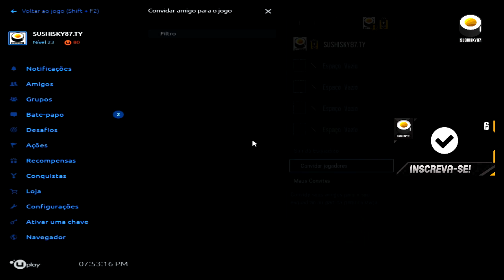FUNNY MOMENTS #1 RAINBOW SIX SIEGE (PC) PT-BR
Add na Uplay: SUSHISKY87
Entretenimento de Rainbow Six: Siege - PC
Idioma: PT-BR

Setup para edição:
Notebook Avell B155 Max i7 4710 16,0GB RAM GTX 850M.
Gravador: Action - Gameplay Recordin and Streaming
Editor: Sony Vegas Movie studio 13

Setup para jogo:
Placa de vídeo: GeForce GTX 1070 ROG Strix 8GB
Processador: Intel i7-7700
Memória: 16GB DDR4
Disco Rígido: 1TB + 120GB SSD
Gabinete: Versa N27
Monitor: AOC Gamer 24 pol. LED 144Hz 1ms Freesync
Teclado: Kingston HyperX Gaming Mecânico Alloy FPs Cherry MX Vermelho
Headset: Razer Kraken 7.1 Chroma
Mouse: Razer Deathadder 2013